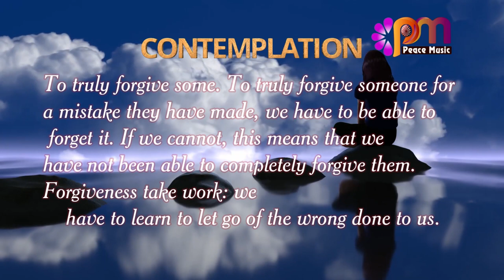DAY 278 GENEROSITY